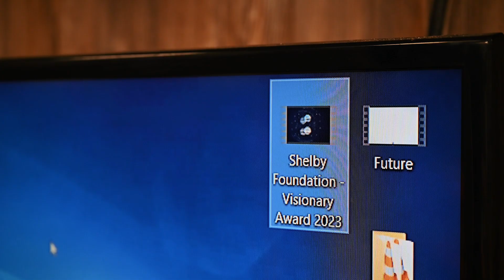Phillips Surprise Visionary Award